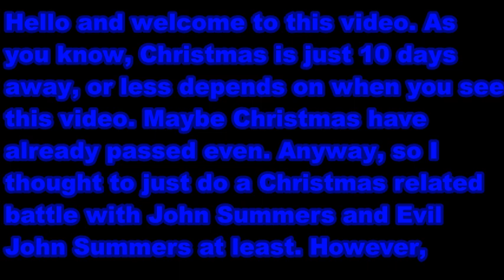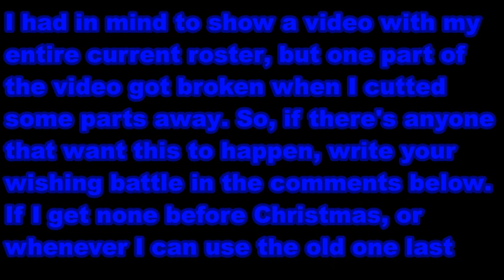MUGEN Super Mario, Revolution Mario & April Fools Super Mario vs Themselves + Christmas Information